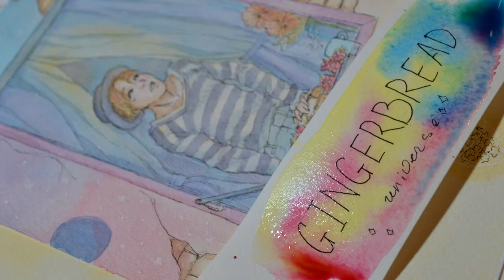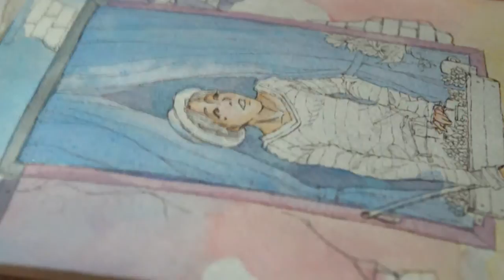[fanart] iKON Kim Jinhwan - Starkeeper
Here's my first process video, yay!
I still don't know which is better - timelapse video or like this one, so I'm going to try timelapse next.

Tools:
Copic Multiliner 0.05 black
Watercolor "Studia", "Van Gogh"